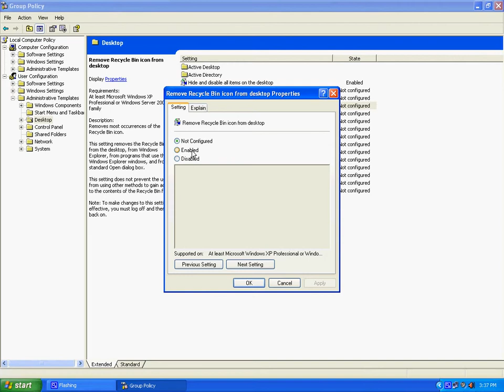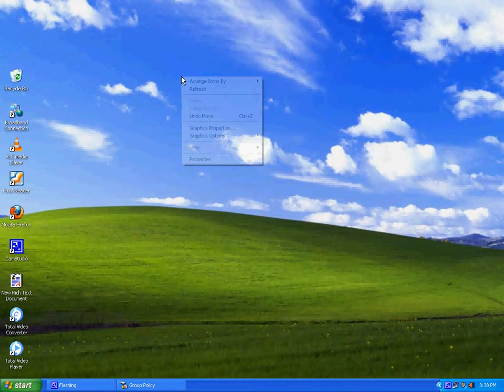How to remove My computer,Recycle Bin,My Documents from Desktop In HIndi